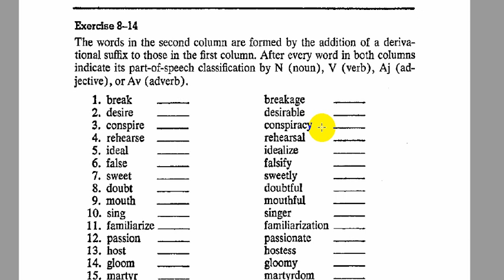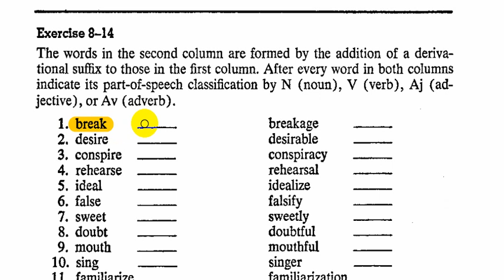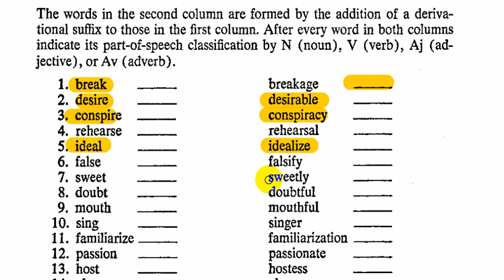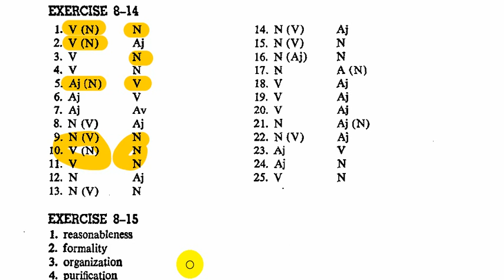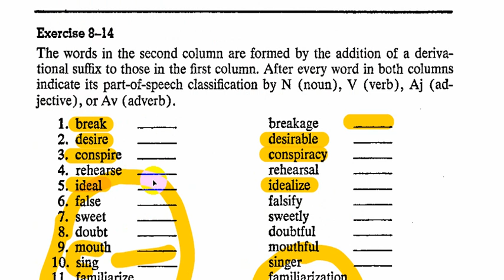حل وشرح تمرين(14-8) كتاب النحو الكرامر(introductory English grammar) الاستاذ محمد نجم النوفلي